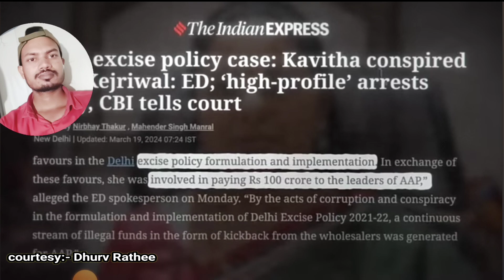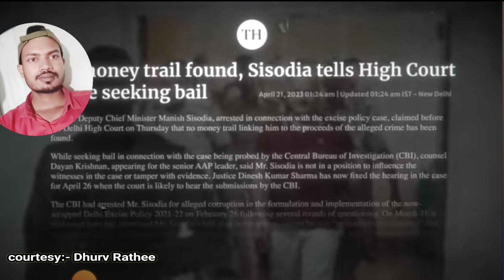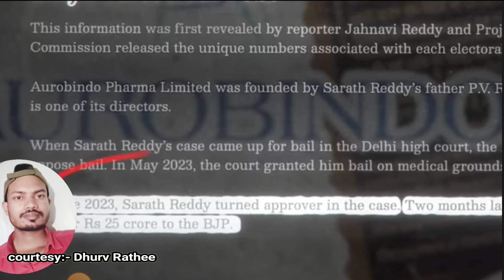Dhurv Rathee On BJP भक्त देख के तिलमिला जाएंगे 👹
dhurv rathee on bjp kejriwal

dhruv rathee about kejriwal

dhruv rathee on arvind kejriwal

dhruv rathee on aam aadmi party

bjp exposed dhruv rathee

dhruv rathee on bjp win

dhruv rathee aap supporterdhurv rathee on bjp dictatorship

dhruv rathee on politics